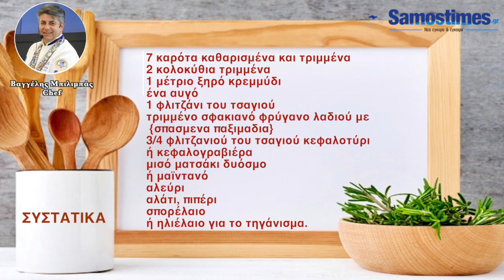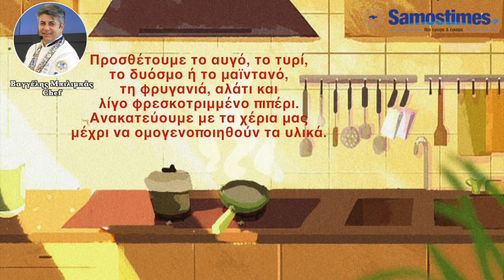Καροτοκεφτέδες με φρύγανο λαδιού και ρίγανη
Ένας έξυπνος τρόπος να χρησιμοποιήσουμε τα σπασμένα παξιμάδια μας !